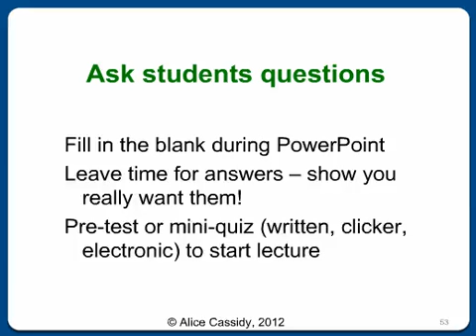Lecture Alternatives: Four Strategies to Engage Students